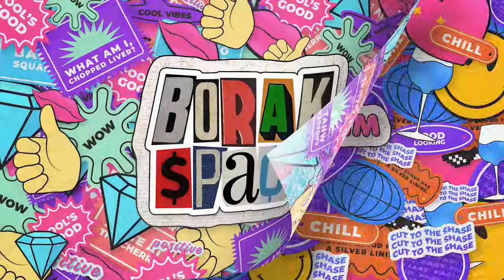Tahajjud EP81BORAKSPACE Solo Episode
Due to a problem with scheduling, i have decided to take over for a day. Today we are going to talk about how i find Allah, and most importantly, how i found myself and the things i learn about myself. I hope you enjoy this simple episode. It might not be much, but i hope it helps some people out.

Sincerely,
Borak Space